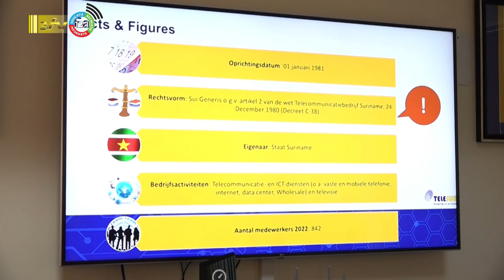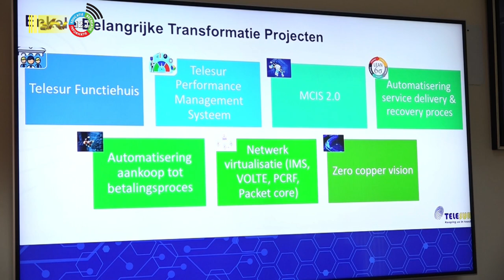03 01 2024 Voornemens Telesur voor 2024